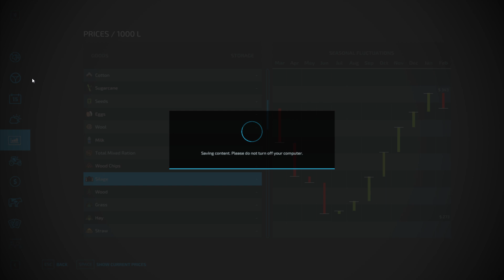Farming Simulator 22 part 133 using a bale trailer 2023 08 26 14 09 14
recorded 8/26/23 released 10/23/23